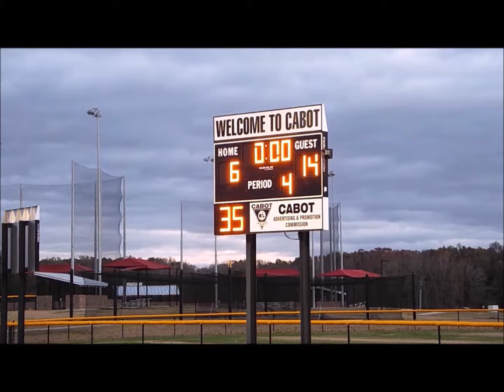H.A.W.K.S. vs Cabot Grave Diggers | 8U Football Game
Arkansas Elite Youth Football Championship Games.  Cabot, Arkansas.  November 18, 2017.  Players: 8 years or younger league.

The quality of this video is rather poor - apologies - started not to post it, but figured kids & parents would get at least some kick out of it, despite poor camera work, bad lighting, 30+ mph wind gusts, cold, and poor editing, etc. But, it's free ;)

THANK YOU COACHES, REFS, & ADMIN!